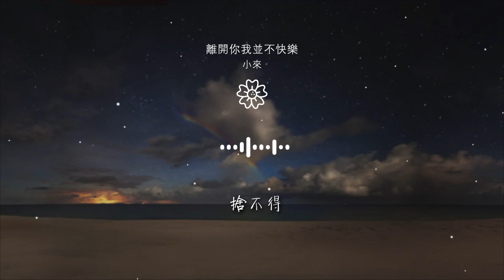小來 - 離開你我並不快樂『離開你我並不快樂』【動態歌詞Lyrics】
離開你我並不快樂

00:00  作詞 : 林德龍 林喬 小來哥
00:01  作曲 : 林德龍
00:20 喜歡看你笑起來的模樣
00:27 表情動作都顯得慌張
00:34 時間在彼此心裏築一道牆

00:39 如果沒遇見你會怎樣
00:44 這故事多可笑
00:48 你說你不能做我的依靠
00:52 卻偏要把我困在愛情裏煎熬
00:57 這說辭太老套

01:01 別再說你愛了我有多少
01:05 其他的不重要
01:08 我只想你知道
01:11 離開你我並不快樂
01:15 逃不過回憶的拉扯

01:19 感情沒有適合不適合
01:23 捨不得
01:25 離開你我也很快樂
01:28 哪怕傷口還沒愈
01:33 合：躲在角落

01:34 一個人傻笑着
02:04 這故事多可笑
02:07 你說你不能做我的依靠
02:12 卻偏要把我困在愛情裏煎熬
02:17 這說辭太老套

02:21 別再說你愛了我有多少
02:25 其他的不重要
02:28 我只想你知道
02:32 離開你我並不快樂
02:35 逃不過回憶的拉扯

02:39 感情沒有適合不適合
02:43 捨不得
02:45 離開你我也很快樂
02:48 哪怕傷口還沒癒合
02:52 躲在角落

02:54 一個人傻笑着
02:58 離開你我並不快樂
03:02 逃不過回憶的拉扯
03:06 感情沒有適合不適合
03:09 捨不得

03:12 離開你我也很快樂
03:15 哪怕傷口還沒癒合
03:21 躲在角落
03:23 一個人傻笑着